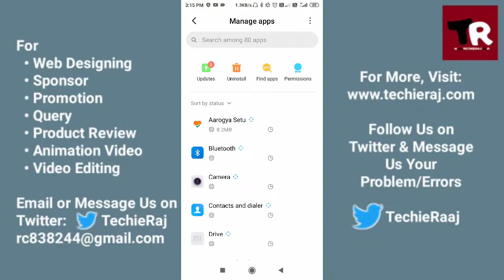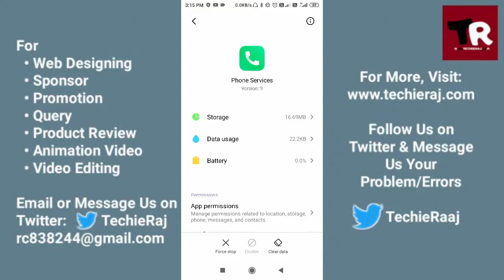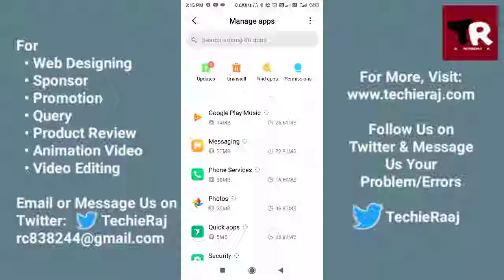Microphone Not Working On Android Problem Solved